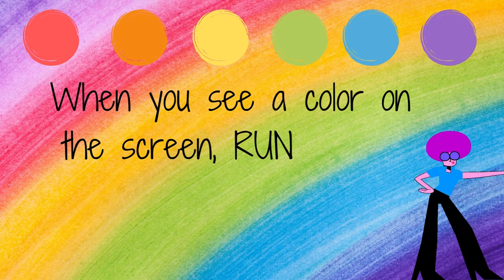Rainbow Colors Interactive Game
Designate areas of the room you are playing in as red, orange, yellow, green, blue and purple walls. Simply tape up a piece of colored construction paper, write out the color word in color marker, or get more creative!

Follow along with the prompts in the video.

Skill Targets: color ID, scanning, prioritizing and shifting attention

For moire on Mission Cognition's Early Childhood Education Play Based Social Learning Curriculum,